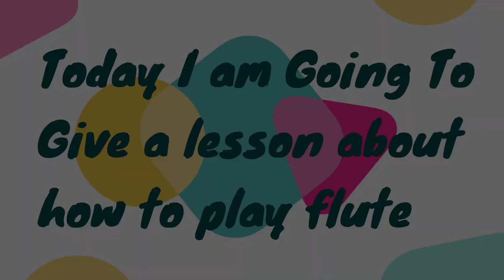सुरुमा बासुरी बजाउने सजिलो तरिका || the most easy way to play flute || Tutorial for beginners || C#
It includes the Sa Re Ga Ma which is best for both Vocal and Basuri.

For tutorial videos